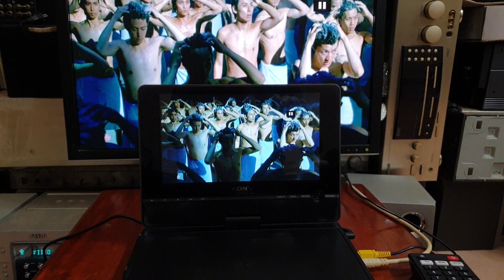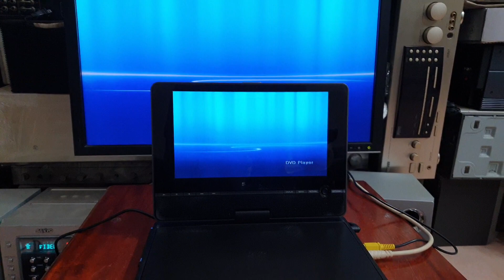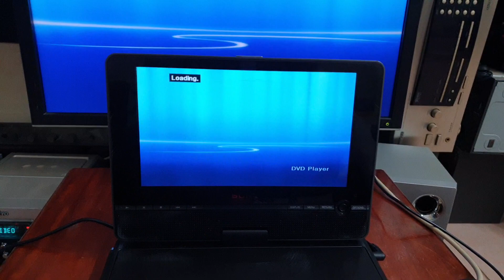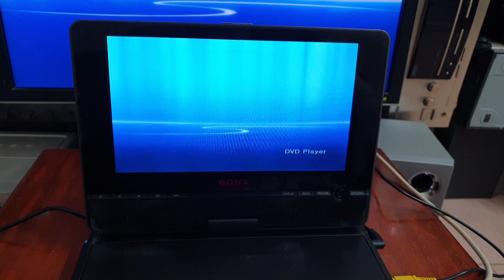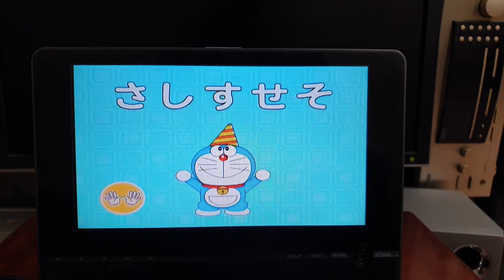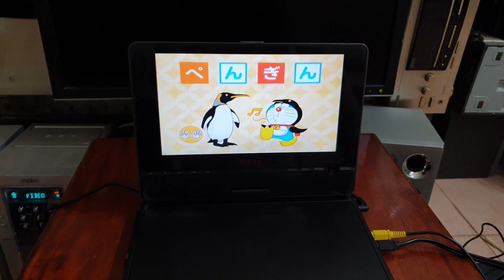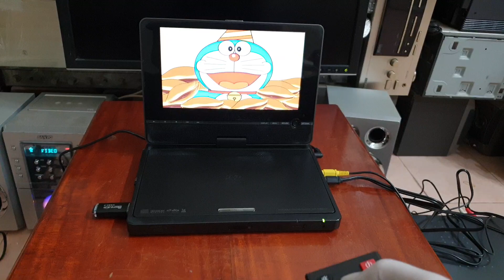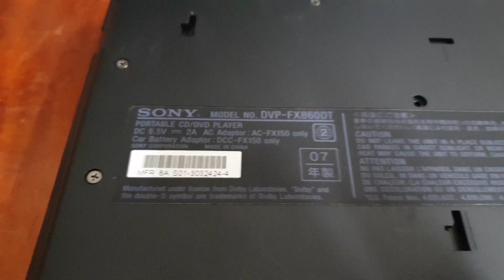( Đã bán ) Hàng Hiệu Sony - Giá Êm !